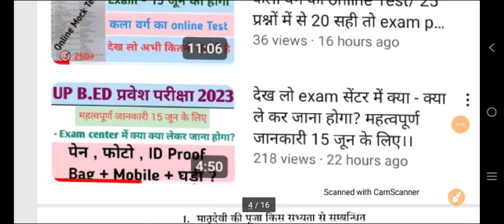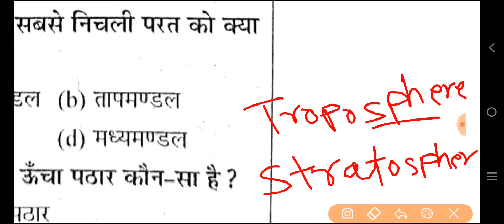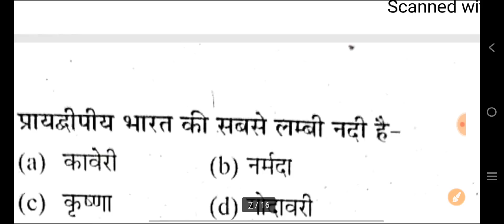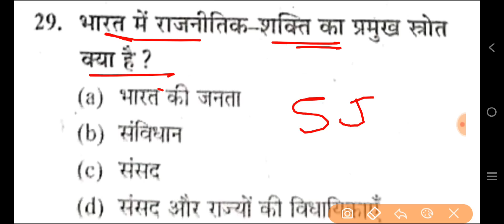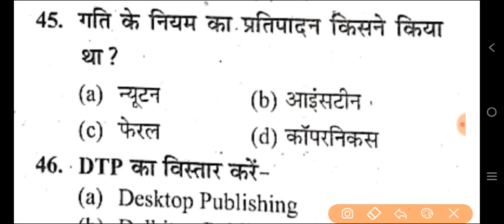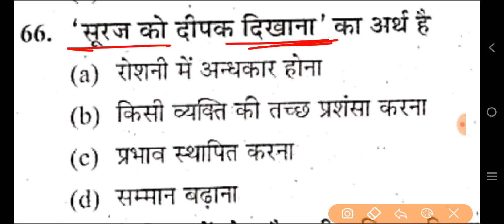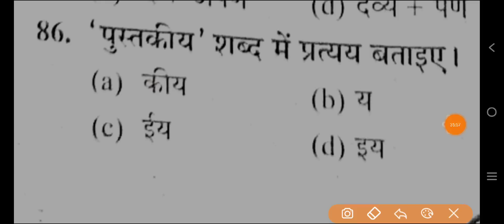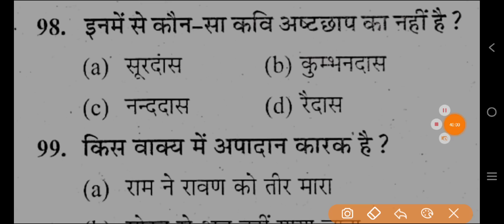GK|GS + HINDI + REASONING मैराथन क्लास || यहां से सारे प्रश्न आएंगे 15 जून को रट लो इनको